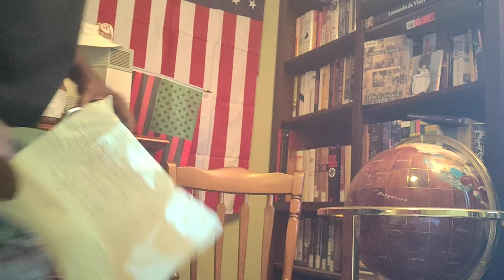Blowing a Booger on da Grave of John R. Lewis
He went off, yes DaBrother did, yes he did...
Upset he is 'cause da now departed 3rd Chairman of SNCC (Student Nonviolent Coordinating Committee) did nothing to get da 5th Chairman out of Federal Prison.
Note: DaBrother misidentified John Robert Lewis as the first Chairman of SNCC. Marion Barry was its' first chairman, followed by Charles McDew, then John Lewis who was ousted by Stokely Carmichael (Kwame Ture); then H. Rap Brown (Jamil Abdullah al-Amin) became SNCC's 5th Chairman, he now resides in a United States Penitentiary at Tucson, Arizona

Crypto Currency /BitCoin CONTRIBUTIONS:
722fce22-5e9f-42fc-a378-2da90f5d267a